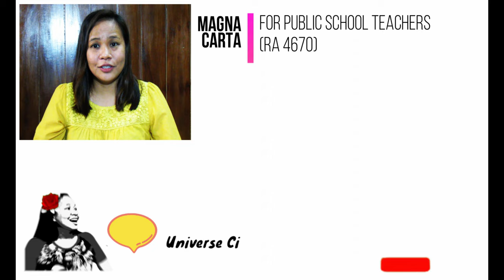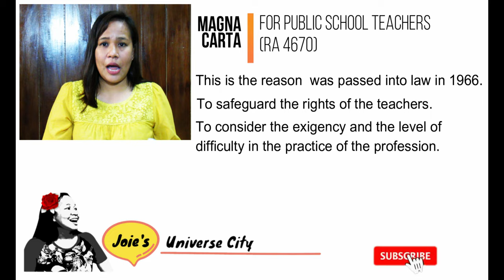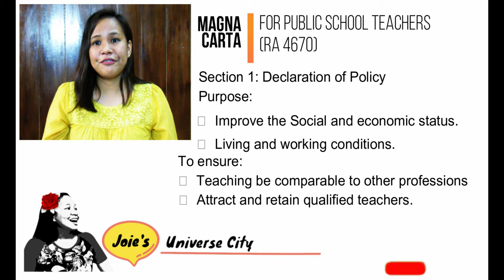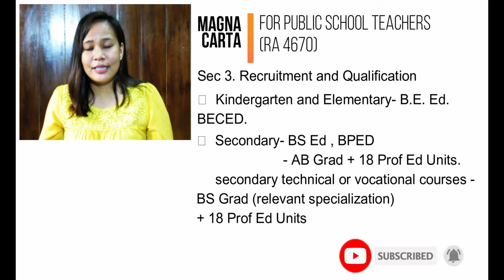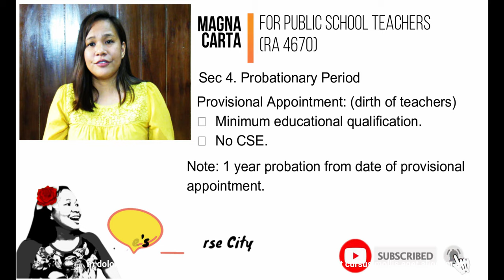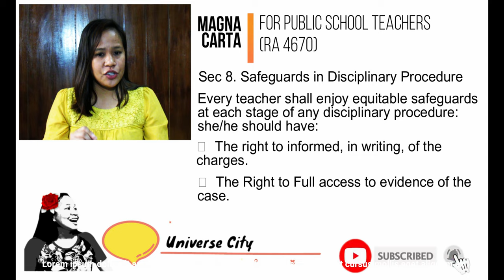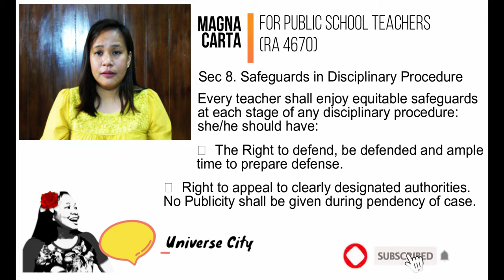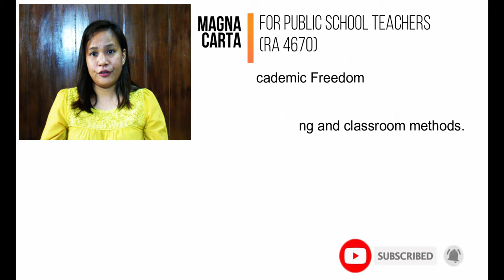Magna Carta for Public School Teachers | Sections 1 to 12 | Joie's Universe City